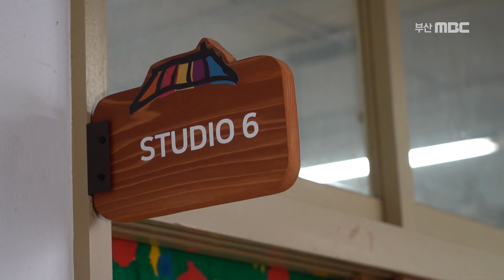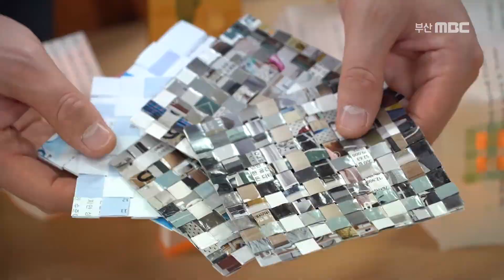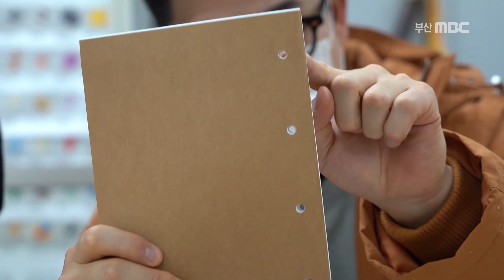버려지는 폐자원이 업(UP) 됐어요! / 쓰레기의 변신 / 자연을 지향하는 지속가능한 예술을꿈꾸는 정영인작가 / 업사이클링 / 부라보 업사이클링 / 부산MBC 20210129 방송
무심코 버리는 쓰레기도
이곳에서는 작품으로 재탄생 한다고 하는데요.
자연을 지향하는 지속 가능한 예술을 꿈꾸고,
쓰레기의 변신을 도와줄 정영인 작가.

설치 미술 작품을 만들면서 버려지는 쓰레기를
하나의 재료로 생각해 작품 세계관이 바뀌게 되었고,
자연으로 쉽게 돌아갈 수 있는 재료에 관심을 가지기 시작했다고 합니다.

* 업사이클링 : 버려진 물건들에 다시 새로운
아이디어나 생각들을 추가하여 새로운 것을 탄생 시킨다.

버려진 청바지에 새로운 자수를 놓아 재탄생한 손거울도 있고,
버려진 천으로 만든 핀과 뱃지, 잡지로 만든 컵받침,
책으로 만든 전등, 폐나무로 만든 액자도 있습니다.
업사이클링이 가능한 쓰레기는 무궁무진한데,
코로나19로 인해 사용량이 증가한 재활용품들이 많은데,
사용한 재활용품들을 현명하게 처리할 수 있는 방법에 대해 알아봅니다.

프로그램명  : 생방송 부라보